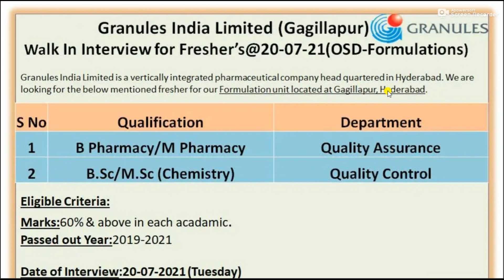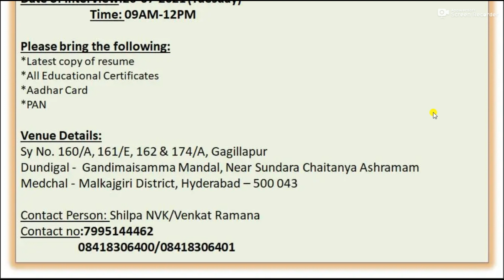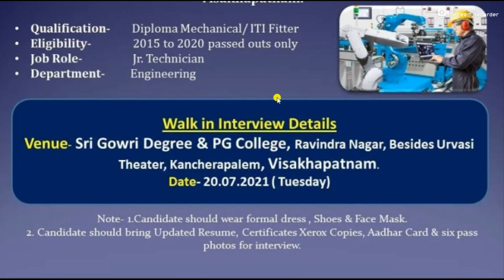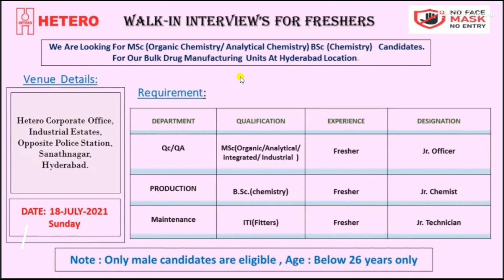Pharma jobs in vizag// hyderabad// fresher only.